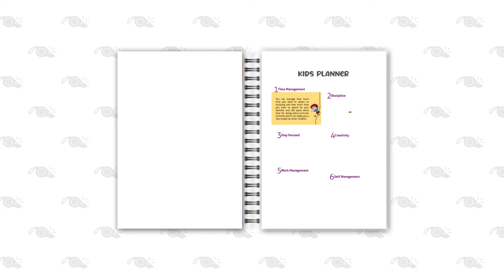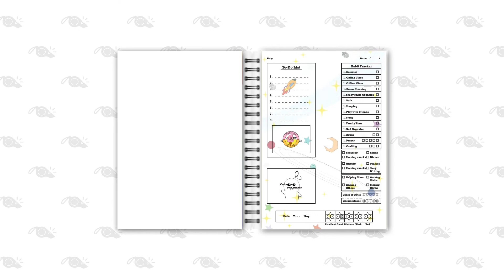Whistle Kids Planner User Manual!Kids Planner|| How to use?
পরিকল্পনা যেমন সূক্ষ্ম হবে ফলাফল হবে তেমনি মার্জিত। সূক্ষ্ম পরিকল্পনা করতে প্রয়োজন একটা সহজ এবং সুশৃঙ্খল রুটিন যার কোনো জুড়ি নেই, পরবর্তীতে সেই পথ ধরে এগিয়ে যাওয়া যাবে মূল লক্ষ্যে।

হ্যাঁ,হুইসেলের নতুন সংযোজন কিডস প্ল্যানার!
বাচ্চারা আসলে মজায় মজায় শিখতে পছন্দ করে, দেখতে চায় আকর্ষণীয় কিছু সৃষ্টি।

ঘুম ঘুম চোখ মুছতে মুছতে দাঁত ব্রাশ করা থেকে শুরু করে প্রত্যেকদিন প্রতিটি কাজ টুকে রাখার জন্য হুইসেল কিডস প্ল্যানারের প্রতিটি পাতা-ই সুন্দর করে গোছানো।

সপ্তাহ শেষ হওয়ার সাথে সাথেই দেখা মিলবে পুরো সপ্তাহের গুরুত্বপূর্ণ নোট রাখার বিভিন্ন বক্স আর মাস শেষে মাসের অ্যাচিভমেন্ট কি কি তা মার্ক করে রাখার কালারিং পেইজ।

রুটিনমাফিক কাজে সফল হওয়ার চান্স কিন্তু খুব বেশি তবে রুটিন মেইনটেইন করতে হবে পরিপূর্ণভাবে আর সবদিক খেয়াল রেখেই হুইসেলের এই কিডস প্ল্যানার,যা একবার হাতে নিলে রঙিন দুনিয়া হারিয়ে যেতে চাইবে প্রতিটি বাচ্চাই।
রং-তুলির আঁচড়ে রঙিন হয়ে ওঠে কিডস প্ল্যানারের সাথে থাকা স্টিকার বই-ও।

স্টিকার বই-ও কিন্তু থাকবে হুইসেলে।

হুইসেল প্রস্তুত কিডস প্ল্যানার নিয়ে এবার পালা তোমাদের রঙিন দুনিয়ায় হারিয়ে যাবার।

ডেলিভারি চার্জ: ৬০ টাকা (ঢাকার ভিতর ); ১২০ টাকা (সারা বাংলাদেশ)।

মোট পৃষ্ঠা সংখ্যা: ২১০ (৬ মাস)
ডেইলি প্ল্যানিং: ১৬৮ পৃষ্ঠা
উইকলি: ২৪ পৃষ্ঠা
মান্থলি : ১২ পৃষ্ঠা
পরিচিতি পৃষ্ঠা: ৬ পৃষ্ঠা

কিডস প্ল্যানারটি সংগ্রহ করতে অর্ডার করুন আজই৷
মোবাইলঃ ০১৪০৫১০০৯০০

হুইসেল এর সাথেই থাকুন।
ধন্যবাদ